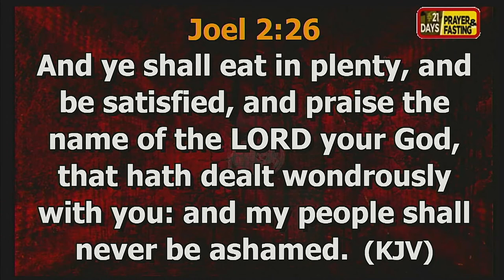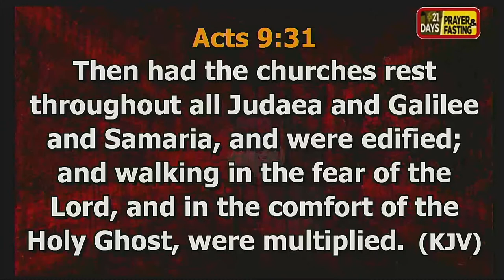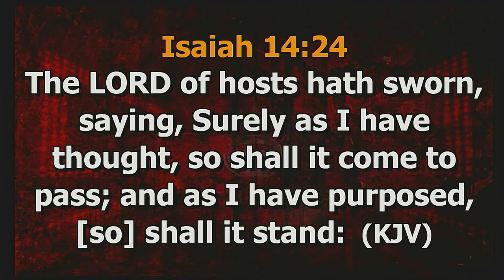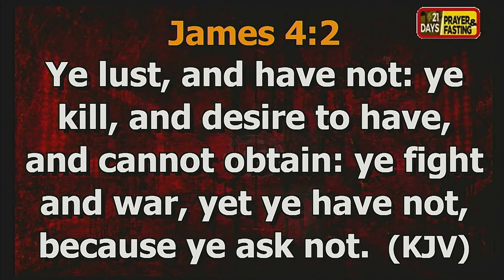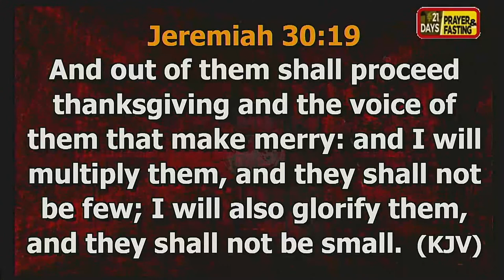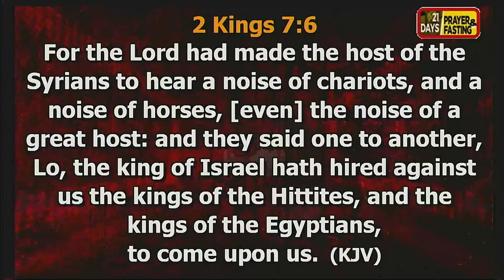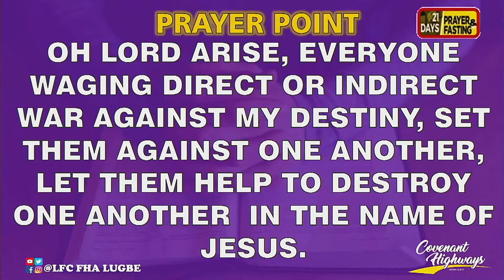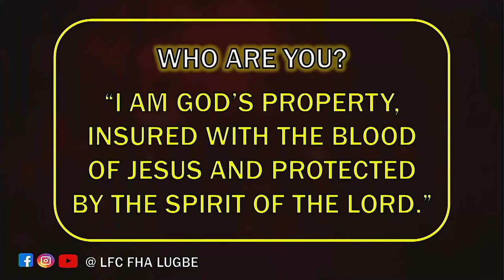DAY 9| 21 DAYS OF PRAYER & FASTING | COMMUNION SERVICE |17-01-2023